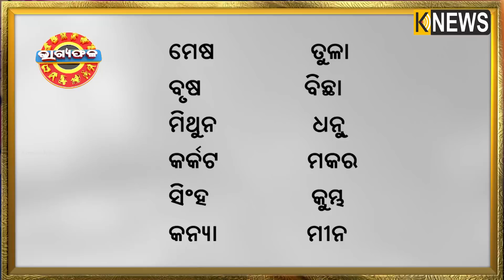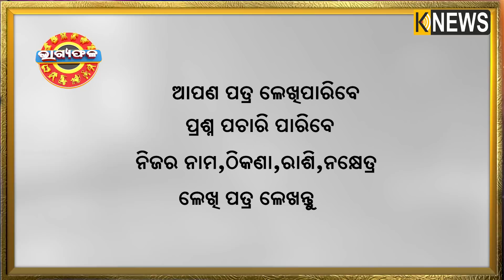ଦୈନିକ ରାଶିଫଳ || Bhagyafala || ମଙ୍ଗଳବାର || ୧୬ ମାର୍ଚ୍ଚ ୨୦୨୧ || Knews Odisha